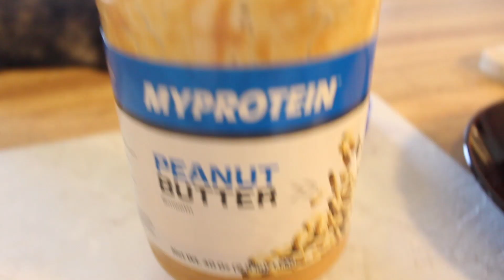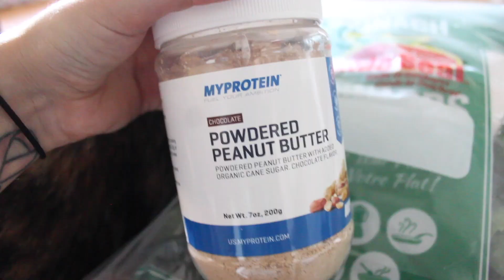WHAT I EAT IN A DAY | VEGAN & HEALTHY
For todays video I share a VEGAN Full day of Eating, a quick/intense AB Workout and my first Real Estate meting!

❤︎ INSTAGRAM & TWITTER  @stephaniemacfit
❤︎ SNAP-CHAT StephMacedo